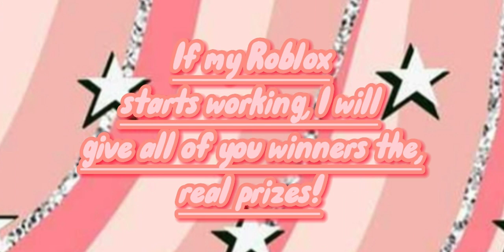edit comp winners (repost)